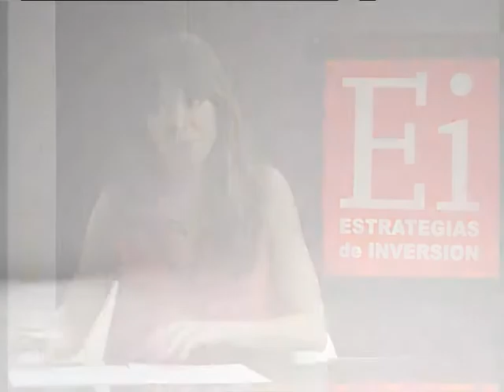José Ignacio Navas. Presidente de Interdin en Estrategias Tv (05.07.13)